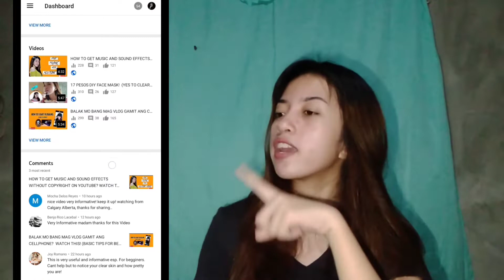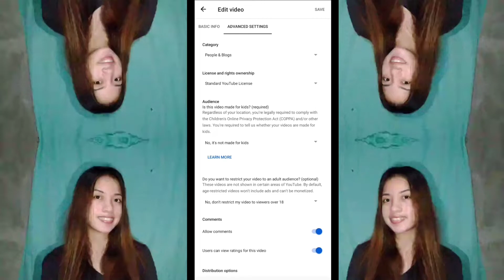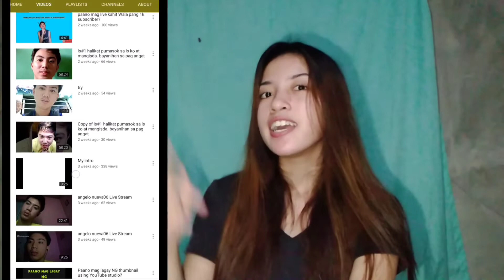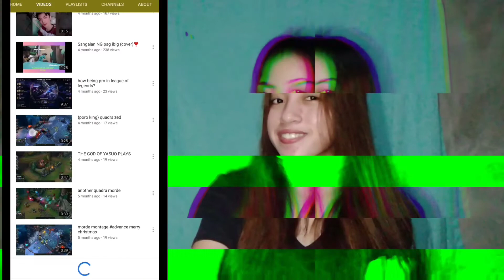PAANO MAG ADD NG THUMBNAIL GAMIT ANG ANDROID PHONE? || EASIEST WAY + SHOUT OUT || KC Tañedo